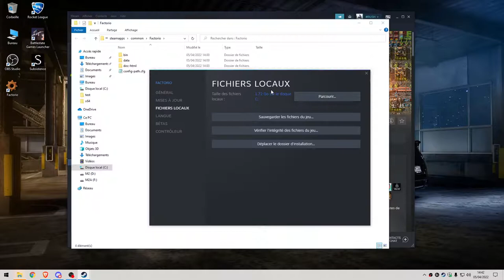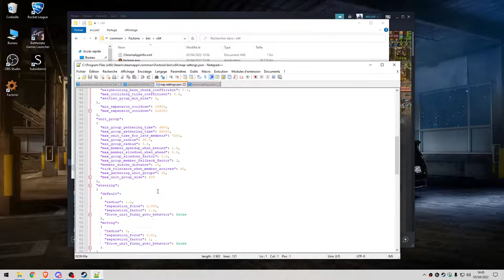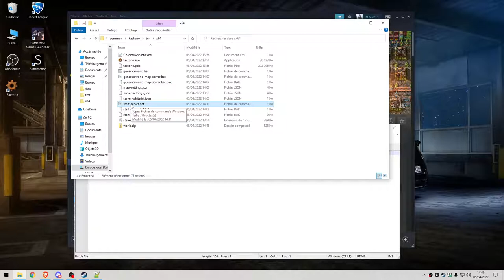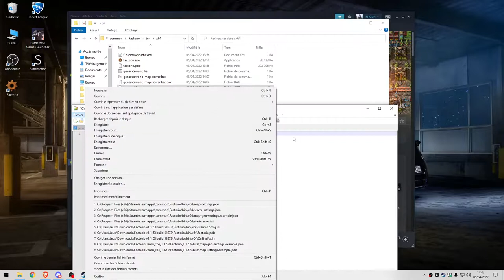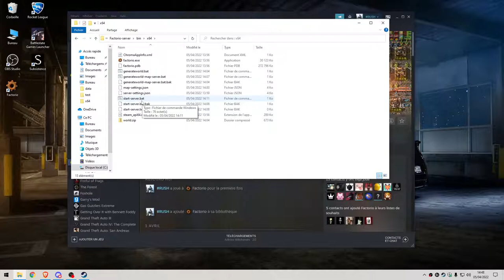Tutoriel Factorio - Comment configurer un serveur pour Windows 10 - 11 est le lancer sur un autre pc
Instructions pour configurer le serveur sans tête dédié pour Factorio :
- Allez dans votre dossier Factorio.exe
probablement situé sous C:\Program Files\Factorio\bin\x64

Crée les fichiers

1)Fichier generateworld.bat (pour généré la map)
factorio.exe --create world.zip

2)Fichier generateworld-map-server.bat (pour généré la map avec les settings)
factorio.exe --create world.zip --map-gen-settings map-gen-settings.json --map-settings map-settings.json

3)Fichier start-server.bat   (pour lancer le serveur)
factorio.exe --start-server world.zip --server-settings server-settings.json

4) Délacer le serveur sur une autre machine est lancer le start-server.bat